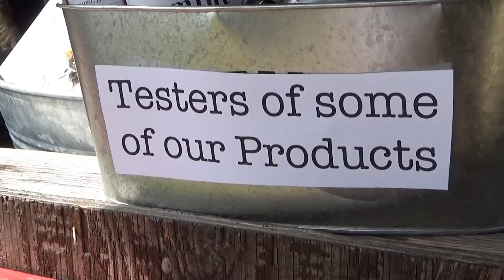США 5312: На летней грядке в Санта Круз - клубника, помидоры, лучок, кабачки - жить можно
На летней грядке в Санта Круз - клубника, помидоры, лучок, кабачки - жить можно
Саша, Светлана и Михаил на подножном корму
Ссылки на канале SiliconValleyVoice /школа Михаил Портнов:
Самый информативный форум об эмиграции в США: